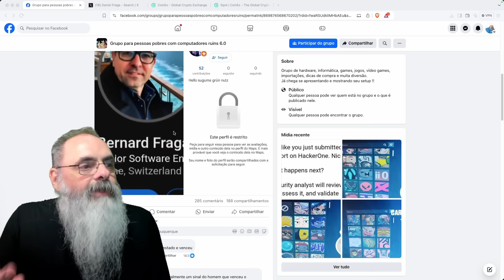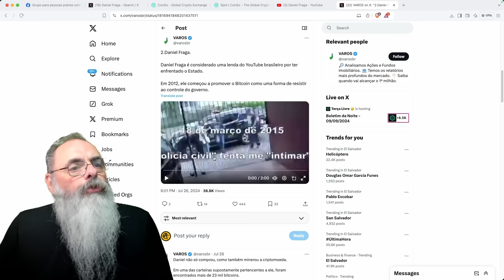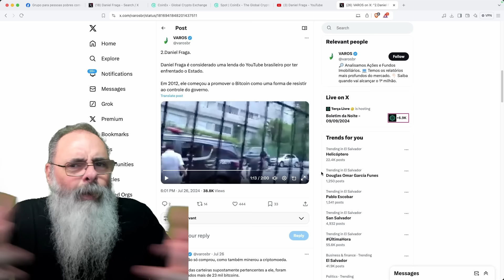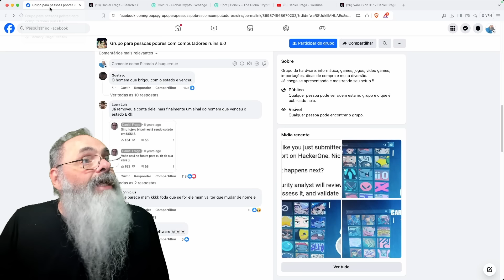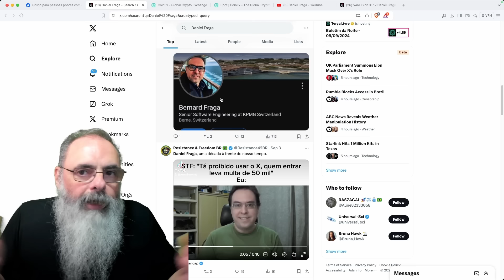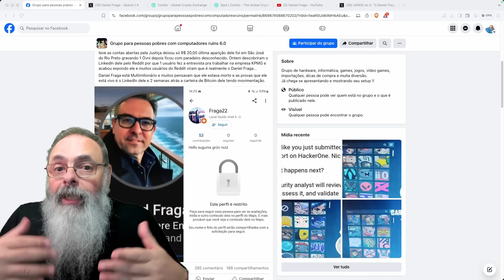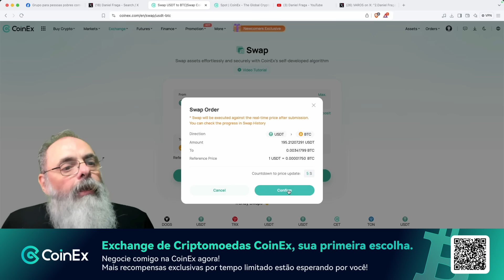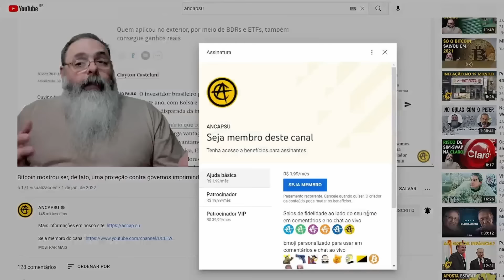DANIEL FRAGA, ídolo LIBERTÁRIO BRASILEIRO, desaparecido desde 2016, ESTARIA MORANDO na SUIÇA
Ajude o canal:

16vmNcrA4Mvf7CaRLirAmpnjz1ZH3bWNkQ (Bitcoin)